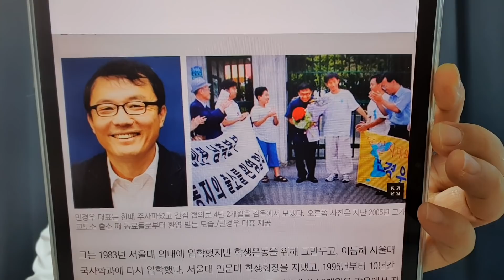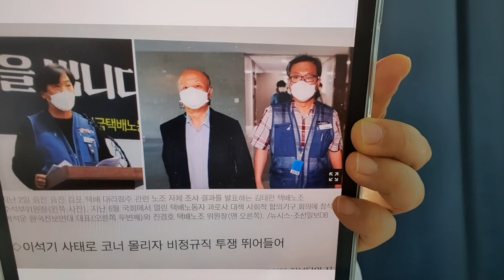범민련 출신 민경우 “민노총 택배노조 위원장들은 위장취업한 주사파”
택배노조 간부들과 주사파 활동했던 민경우 범민련 前 사무처장 인터뷰